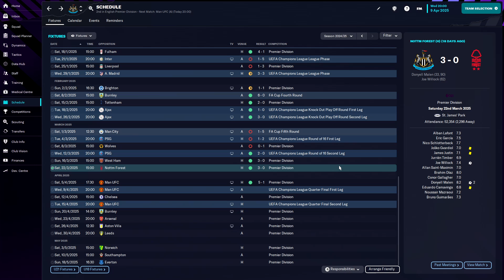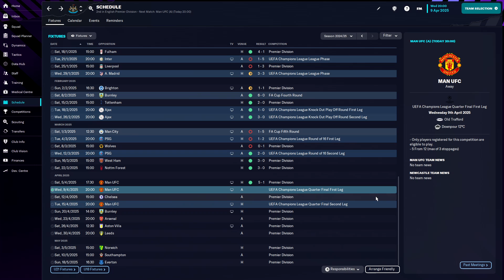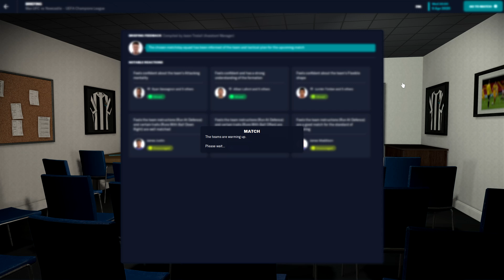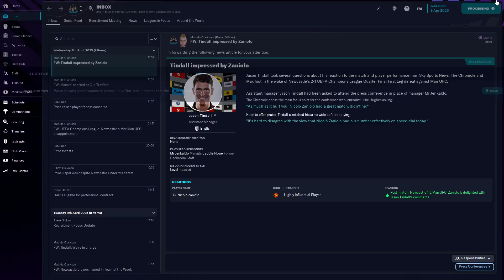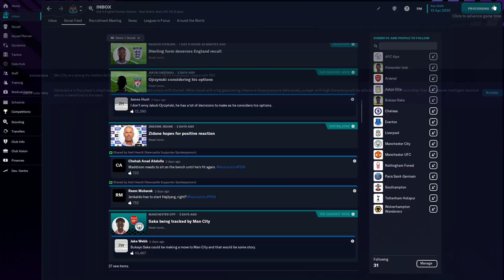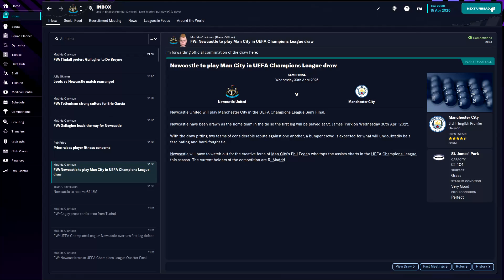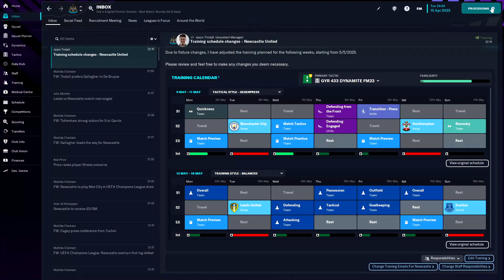FM23 NEWCASTLE UNITED: Episode 22 - Football Manager 2023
This is a brand new series for the beta version of Football Manager 2023 with the new game just coming out! We will spend this series at Newcastle for as long as they keep me or until we win the Premier League and Champions League in FM23.

Newcastle is our traditional FM beta save and FM2023 is no different! The squad is improved massively from previous years, but we do have a lot of extra players we can ship out to bring in some fresh talent for our first FM23 series of the year! Over time, we'll be turning Newcastle into champions using the new Saudi money!

I'd expect our Newcastle team to be challenging for the title within a few years and certainly to be in Europe within the first season. We'll also be using a new FM23 tactic from until we come across something better.

This year we'll as always be doing a huge amount of Football Manager 2023 Experiments, to build on the experiments that we did last year. There will also be FM 23 content aimed at covering tactics, wonderkids and all the guides you might need!

In today's video we kick off the new season, go through some basics and  play our first game of the FM23 season.

Through the next few episodes we'll see the save out and see if we can win the Premier League! It's going to be a hard season but with a few key signings, there's nothing we can't do!

If there's anything else that you want to see in FM23, then please let me know using the comments.